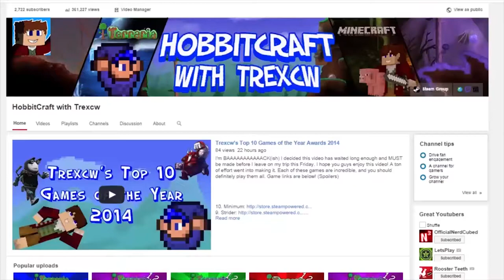The 100,000 Block Journey: Day 31- With my Own Two Legs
In this episode of the 100,000 Block Journey we are back on foot, with no horse to carry us nor noble steed in sight. Enjoy!